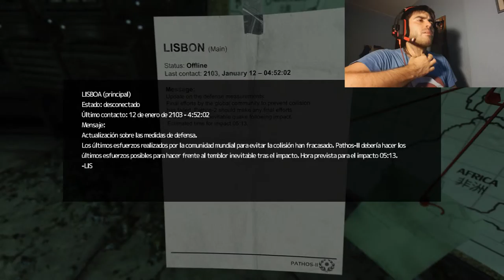Soma, NOS LIBRAMOS DEL ROBOT... DE MOMENTO (PARTE 4)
En este capitulo conseguimos librarnos momentáneamente del robot pero seguro que aparece mas adelante, hacemos algunos descubrimientos importantes, pero os aconsejo que lo veíais por vuestra cuenta, si os gusta el video like y sub!! :)